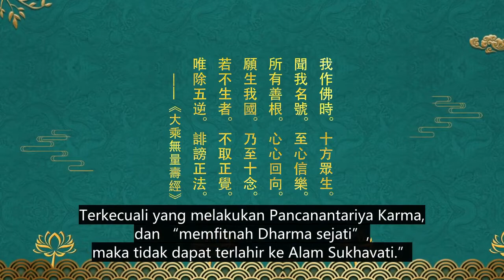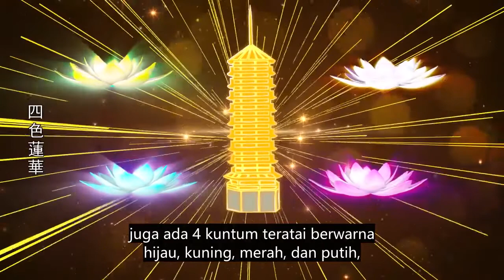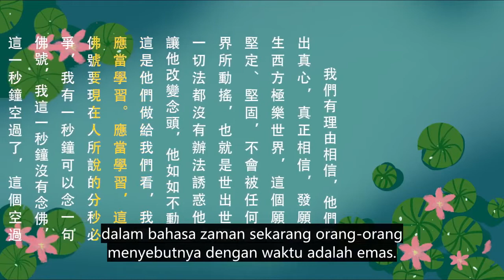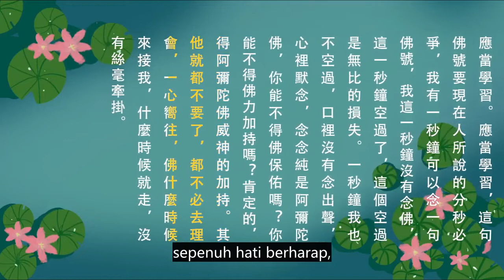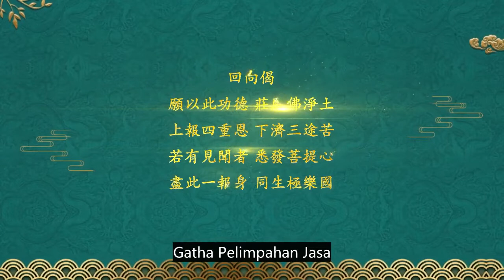Kisah Praktisi Ma Jingxiu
Kutipan “Jing Tu Sheng Xian Lu” (Kisah Para Praktisi yang terlahir di Alam Sukhavati)
Dinasti Qing (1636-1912), Kisah Praktisi Ma Jingxiu

Pada zaman Dinasti Qing, di daerah Jinshan (saat ini adalah Shanghai), ada seorang praktisi bernama Ma Jingxiu. Pada saat berusia paruh baya, ia suka dengan Buddha Dharma, dan dengan beberapa sahabat Dharma yang berasal dari dusun yang sama, bersama-sama melatih Pintu Dharma Tanah Suci.

Ia memiliki tekad yang kuat, melatih diri dengan sungguh-sungguh. Ma Jingxiu biasanya suka berbuat baik dan tidak jenuh, terutama tidak membunuh dan melepaskan satwa ke alam bebas, ia sangat aktif melakukannya.

Kemudian, dibawah bimbingan dan bantuan dari Bhiksu Can Yi dan Bhiksu Song Tao, keyakinan dan tekadnya untuk terlahir ke Alam Sukhavati semakin kuat, dan mengambil sila upasaka. Demikianlah Ma Jingxiu giat melatih diri selama bertahun-tahun.

Kemudian, praktisi Ma terkena penyakit pembengkakan kelenjar parotis, terbaring di kasur, bahkan membalikkan badan pun susah, namun keyakinan dan tekadnya untuk terlahir di Alam Sukhavati, tidak berkurang sama sekali.

Pada suatu hari, kebetulan Bhiksu Song Tao datang menjenguk dan melihat kondisinya, Ma Jingxiu pun meminta Bhiksu Song Tao untuk tinggal membantunya melafal Amituofo.

Tiga hari kemudian, Ma Jingxiu melihat di depan kasur ada satu pagoda emas kecil, turun dari langit, juga ada 4 kuntum teratai berwarna hijau, kuning, merah, dan putih, warnanya cerah, rimbun dan istimewa.

Kemudian, Ma Jingxiu pun beranjali, berpamitan dengan orang-orang di sekitarnya, berkata, “Guru Pembimbing Alam Sukhavati, Buddha Amitabha telah datang!” Kemudian, melafal Amituofo tanpa henti, dan terlahir ke Alam Sukhavati.

《淨土聖賢錄》
清・馬敬修
馬敬修,松江金山縣人。中年好道,與里中同志數人,共修淨業,行願切實。樂善不倦,戒殺放生,尤為勇猛。會參一和尚,暨松濤和尚,相與提持,益切求生之願,即受優婆塞戒。苦志數年,後病頤腫,轉側維艱,然志不稍懈。適松濤和尚來問疾,留之念佛相助。三日後,自見床前有金小塔,陵空而下。兼有四色蓮華,鮮盛異常。乃合掌謝眾曰,導師來矣,連稱佛號而瞑。 (染香集)